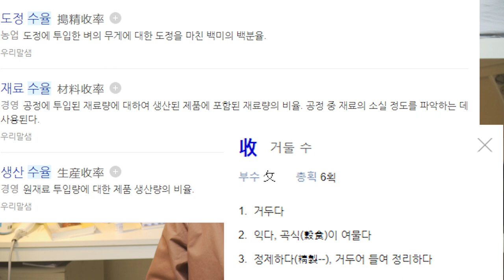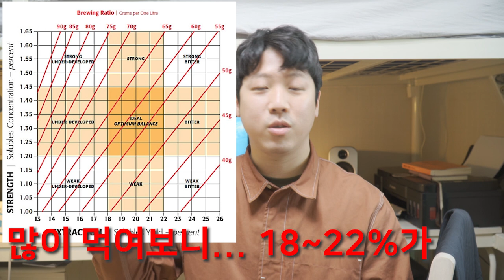커피 추출의 끝판왕 | 2강 수율에 대한 이해 바리스타 핸드드립 브루잉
2강까지 왔습니다
아직 6개가 남았네요 보통 시리즈물하면 영상이 뒤로갈수록 조회수가 안나오던데 이번에는 확 나오는 것을 보니 뿌듯합니다.
퀄리티를 더 높일수 있도록 노력하겠습니다

영혼을 담은 커피 컨텐츠!

이번주 커포 쇼핑몰 게이샤 2종 업데이트 예정입니다!

협업제안 및 제품 홍보는